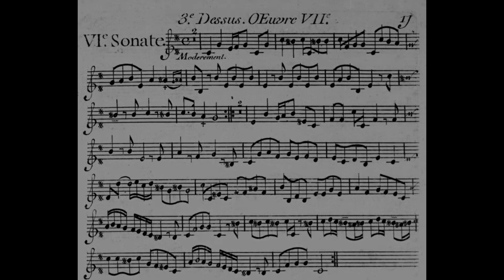Boismortier: Sonate en trio Nº 6, pour trois flûtes sans basse (recorders)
0:00  I. Modérément
2:50  II. Courante
5:02  III. Tendrement
6:50  IV. Gigue

Joseph Bodin de Boismortier has been represented many times on this channel, mostly because he wrote large amounts of music appropriate for winds, especially recorders.  While this trio (the last of a set of six) was written for three “traversières” (transverse flutes, what we think of when somebody says “flute” today), it has been transcribed a few times for treble/alto recorders transposed up a third; they could be played at pitch on voice flutes.  This particular version is by Pierre Gouin, a Québecois organist and music editor who has literally thousands of editions on IMSLP.  This sonata has a baroque four movement form of slow-dance-slow-dance, with a Courante placed second and a Gigue at the end.  The illustration is from the first page of the third flute part of the original edition from 1725, note that it is printed in French violin clef (G on the bottom line instead of the second line as we are more used to today).  This was probably done to save the space and expense of engraving a lot of ledger lines above the staff, and the part appears to be hand engraved rather than using any kind of movable type, which is more detailed but also considerably more time-consuming.